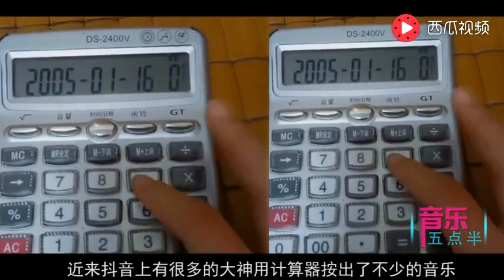计算器也能按出流行歌曲，这些高手果然在民间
抖音各大网红